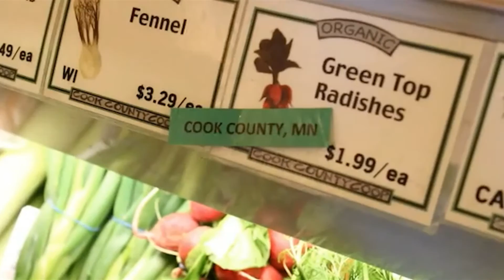Local Food on the North Shore of Lake Superior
The “Local Food on the North Shore of Lake Superior” project wishes to increase awareness and understanding of food sustainability in general, and specifically of local resources, efforts, and insights.  Local food integrates production, processing, distribution and consumption on a small scale, creating sustainable local economies and a strong connection between garden and table.  There are many worthwhile local efforts taking place to address the issue of sustainable agriculture and food systems along the North Shore of Lake Superior. These efforts have the potential to increase public engagement, foster community action, and prompt positive change.